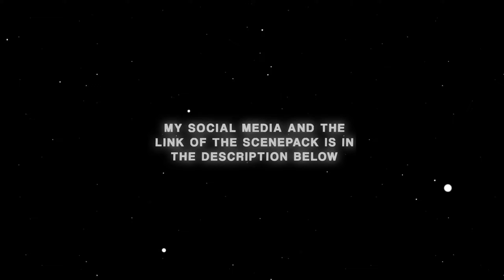Sydney Sweeney Twixtored Scenepack | Euphoria | Gala | Photoshoots | Interview | Anyone But You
twixtored scenepack

(this is my gdrive link where you can find and download the Scenepack easily )

social media